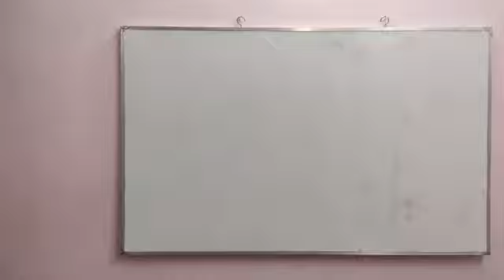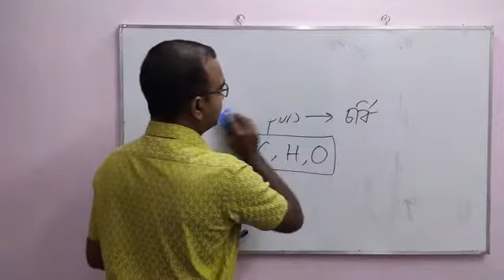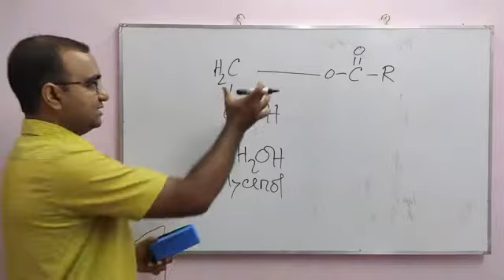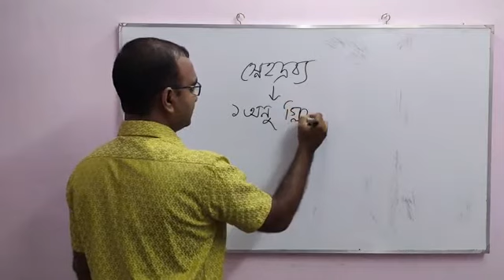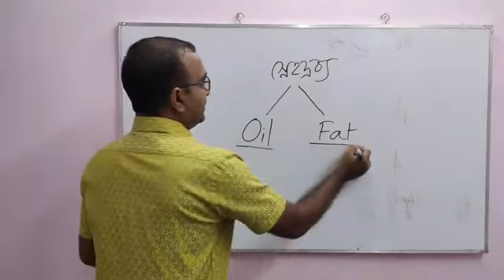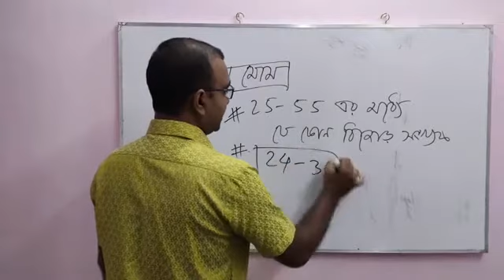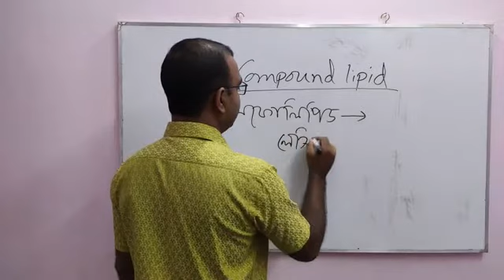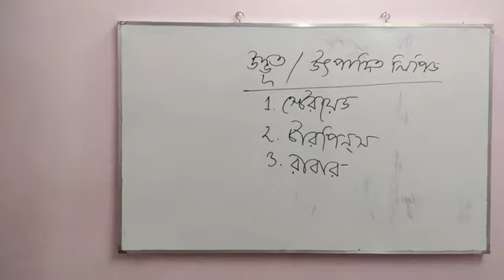Masud Sir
16.8.20